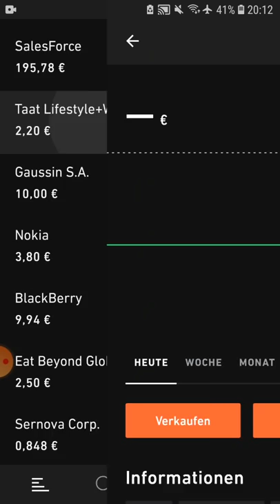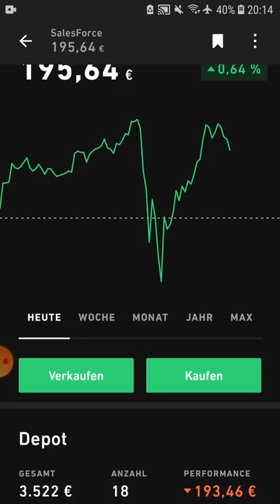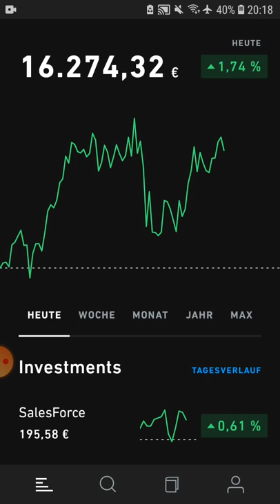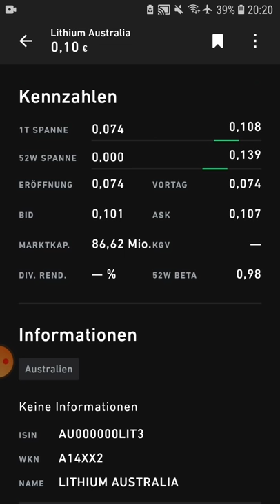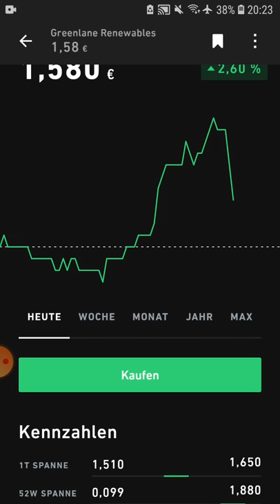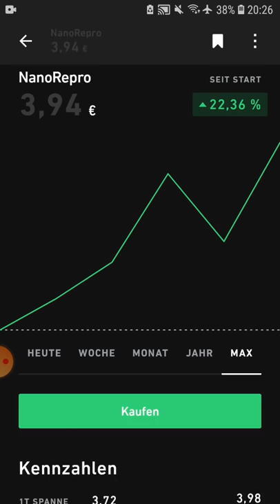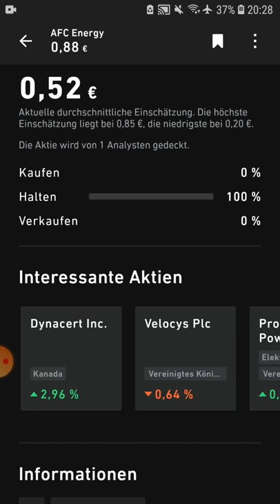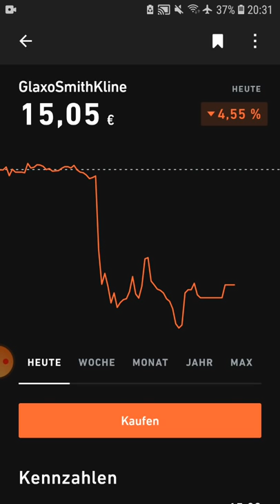+2,27% 💪Trade Republic: Blackberry, Nokia, Lithium Australia, AFC Energy, Curevac, Gamestop, AMC💪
Folge 38: Depotüberblick (Trade Republic)
--- Erhalte 15€ geschenkt und trade für 1€ (Trade Republic) **
--- Idealer Broker für langfristige Investmens (Comdirect) **
--- Erhalte 5€ geschenkt und investiere ebenso in Bondora **
Diese Bücher haben mir viel geholfen, viel über das Investieren zu lernen!
--- André Kostolany: Die Kunst, über Geld nachzudenken**
--- Benjamin Graham: Intelligent Investieren**
--- Andreas Beaumont: Aktien für Einsteiger 2021**
---Robert T.T. Kiyosaki: Rich Dad Poor Dad **
--- Julian Hosp: Kryptowährungen**
Diese Bücher (Menschen) werden dich ebenso inspirieren!
--- Hans Van Der Loo: Musk Mania: Denken wie Elon Musk**
--- Elon Musk: Wie Elon Musk die Welt verändert - die Biografie**
--- Walter Isaacson: Steve Jobs: Biografie**
--- Brad Stone: Der Allesverkäufer: Jeff Bezos ...**
Wichtige Info: Dies ist keine Anlageberatung! Ich zeige euch lediglich, in was ich investiert bin und teile mit euch meine Gedanken! :-)
Jeder Link, der mit zwei Sternchen [**] versehen ist, führt zu einem Werbelink. D.h. wenn du z.B. über Amazon ein Buch bestellst oder dich bei einem von mir vorgeschlagenen Broker anmeldest, dann erhalte ich eine kleine Provision, die ich nutze, um entstehende Kosten der täglichen Videodrehs zu kompensieren. Für dich selbst entstehen keine zusätzlichen Kosten! Vielen Dank!!
Aktien in meinem Comdirect-Depot: Meyer Burger Aktie
Auf Trade Republic: Salesforce, Gaussin, Sernova, BlackBerry, Nokia, Taat Lifestyle+Wellness & Eat Beyond Global
Meine Watchlist: Lithium Australia, EarthRenew, Greenlane Renewables, Hainer Smart Home, Evotec, NanoRepro, Varta AG, Siemens Energy, TUI, AFC Energy, Carbios, NASDAQ 100 ETF, Quantafuel, Play Magnus, Carnival, Cellink, Amazon, AMC Entertainment, Alphabet C, Bed Bath & Beyond, Biocept, BlackRock, GameStop, Ligand Pharmaceuticals, Sunpower, Surface Oncology, Global Clean Energy ETF, First Majestic Silver, Nanorepro, Pfizer, GSK